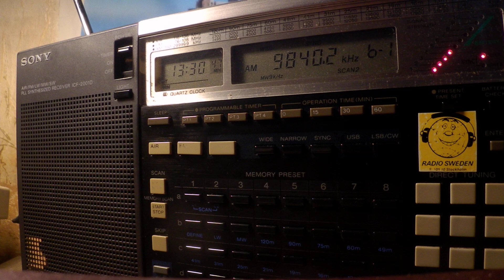19 01 2020 WHRI Angel 2 World Harvest Radio International in English to ENAm 1328 on 9840 Furman